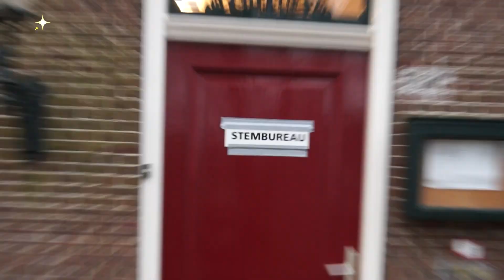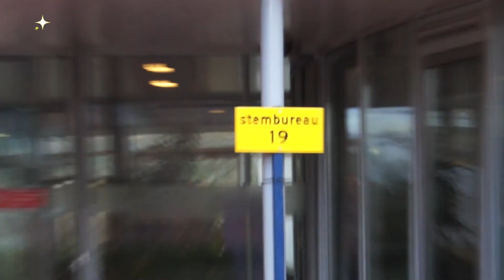Limmen gaat stemmen 2017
Een klein overzicht van de stem bureau's in Limmen